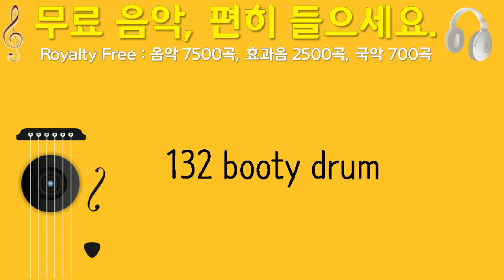132 booty drum, Bauchamp, 올드 스쿨 펑크, 14초